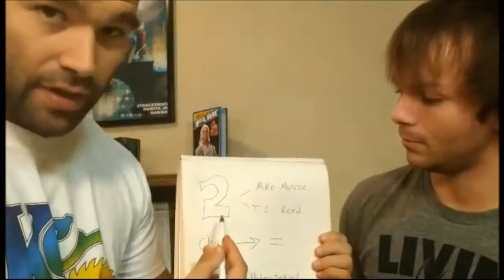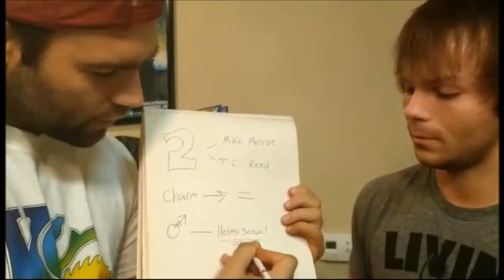That Klassic Tag Team fights to keep its titles on 4/21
With FTPW Presents Fight Club: Round 4​ just days away, Kiko Harris and Kody Kastle prepare for the first challengers to their newly-won FTPW Tag Team Championships - T.E.C.H.! See this and every other Full Throttle title defended Friday, April 21st at The Kelsey Theater​, and get your reserve seats ASAP